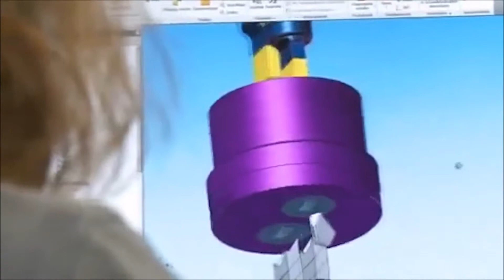Wequips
Wequips is focusing on providing solutions in the construction-, maritime- and offshore industry.

Wequips offers a wide range of equipment/tools, materials and services to contractors, port authorities and government agencies.